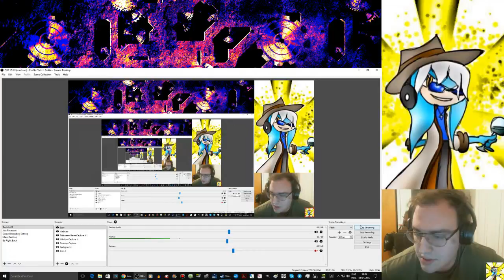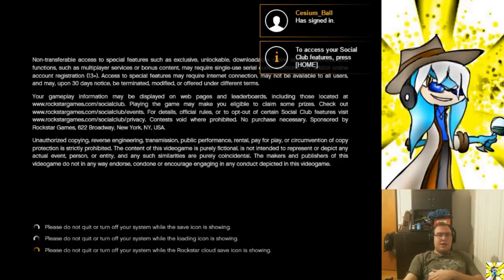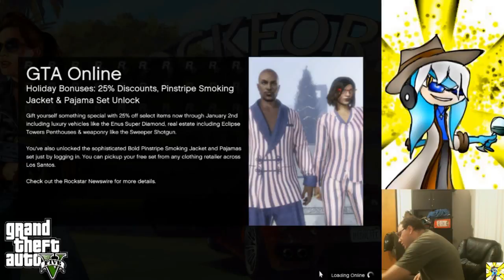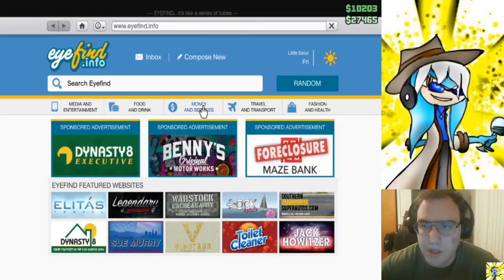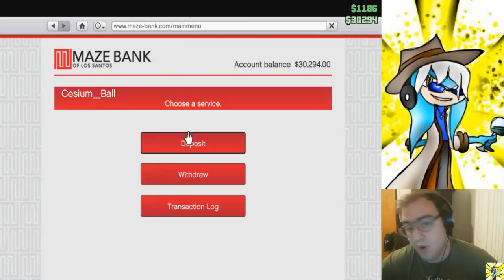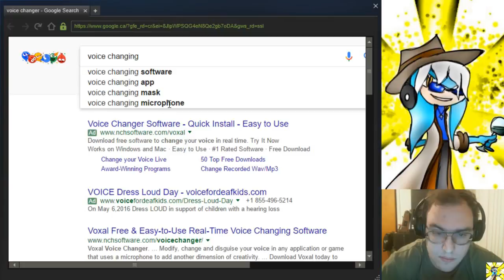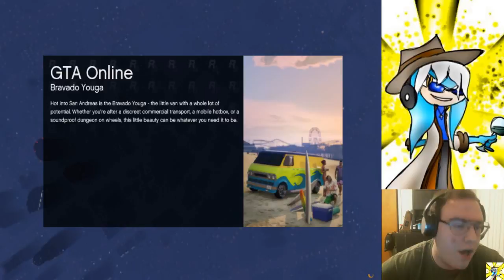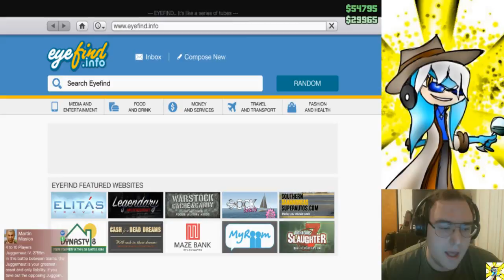Grand Theft Auto V #18 Been A Good Guy Too Long